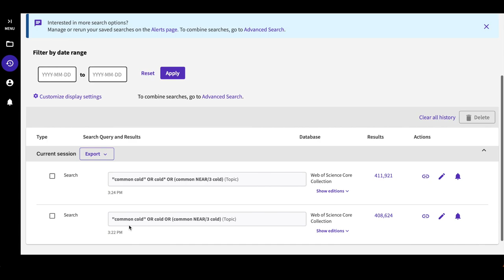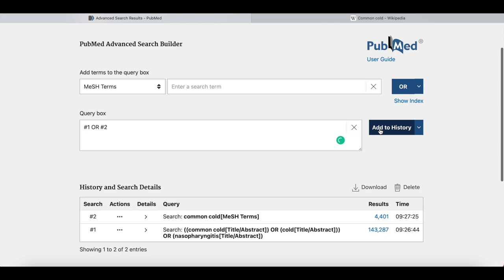How to: Verschiedene Suchstrategien kombinieren // Universitätsbibliothek Leipzig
Die Kombination von bereits durchgeführten Suchen aus der Suchhistorie hilft uns im Rechercheprozess. Im Video zeigen wir, wie das funktioniert.